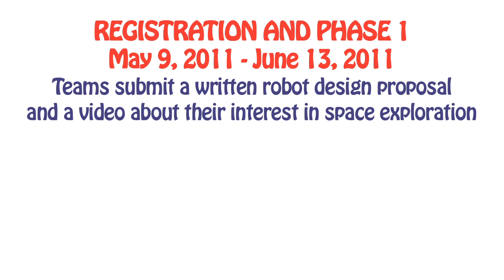MoonBots 2.0: A Google Lunar X PRIZE LEGO MINDSTORMS Challenge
MoonBots is an exciting contest that challenges teams of youth and adults to learn about robotics, the Moon and space exploration by designing and constructing a LEGO MINDSSTORMS robot that performs simulated lunar missions.

GET INVOLVED!

ABOUT THE X PRIZE FOUNDATION